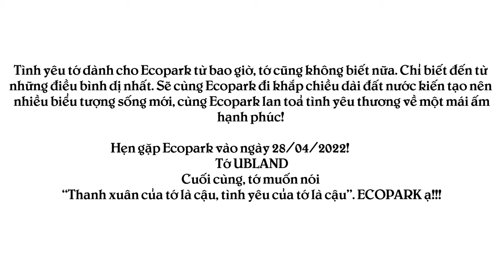ECOPARK - Vì Yêu Mà Ở Lại